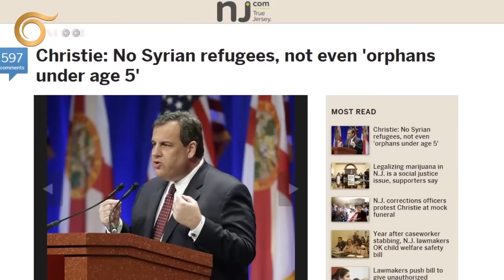السوري "ابن البطة السوداء" ودم الإنسان الفرنسي من ذهب! -أورينت سكوب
أطفال سوريا يُرعبون حاكم نيوجيرسي بعد أحداث باريس.. هل بات السوري موضع اتهام الجميع وهل عليه أن يتودد حتى لأعدائه؟ -أورينت سكوب
إعداد: لواء مروان
جرافيكس: عديل أحمد